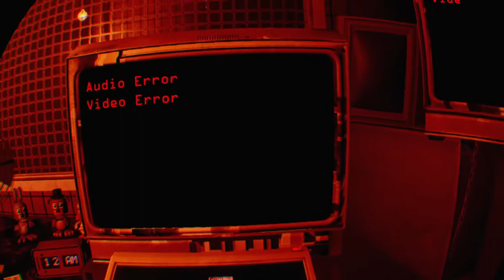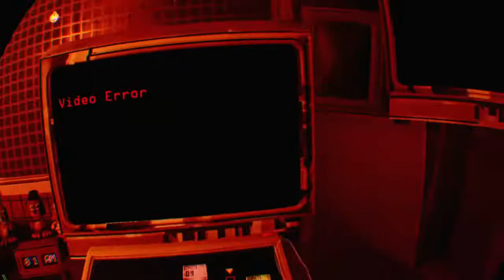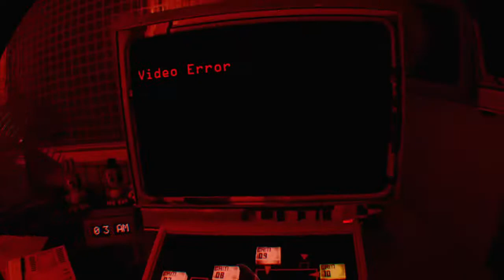Five Nights at Freddy's VR : Help Wanted | Fnaf 3 Night 5 [HARD]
Fnaf 3 Night 5 level!